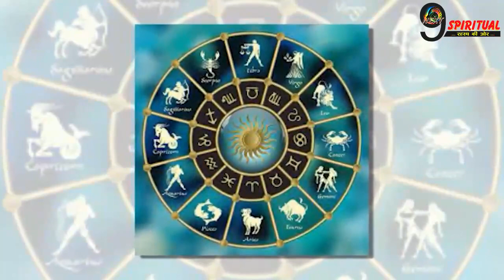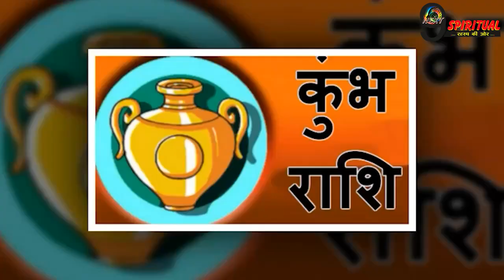Rashifal : नवरात्रि के पांचवें दिन मां स्कंदमाता हरेंगी आपके सारे दुख, इन 4 राशियों पर बरसाएंगी कृपा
aajkarashifal